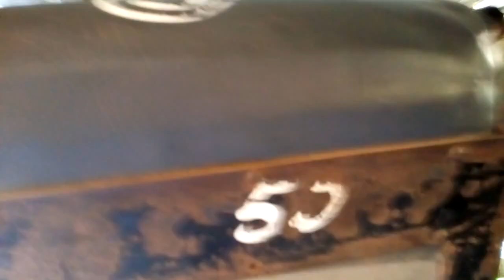Engineering Marvel - seen in Telugu movies - Dorabavi Viaduct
Dorabavi Viaduct

Dorabavi Viaduct railway bridge

Nallamalla forest

Dhone - Guntur railway line

Nandyala to Giddaluru APSRTC bus

Markapuram depot bus

Markapur bus

Dorabavi  Bridge

Kurnool to Ongole highway

which  Telugu movie ?